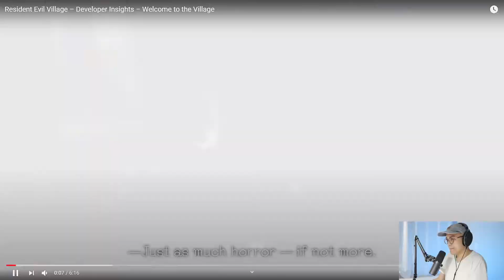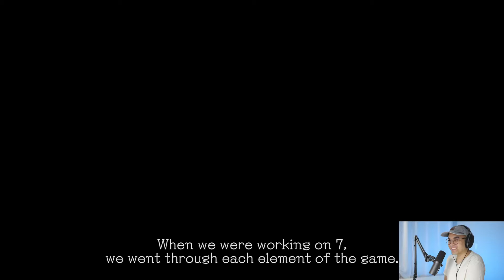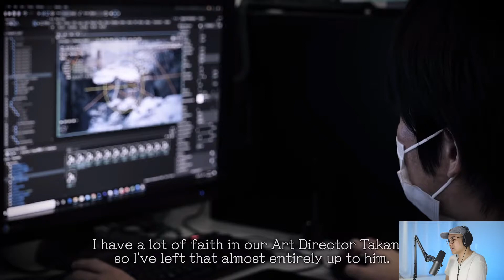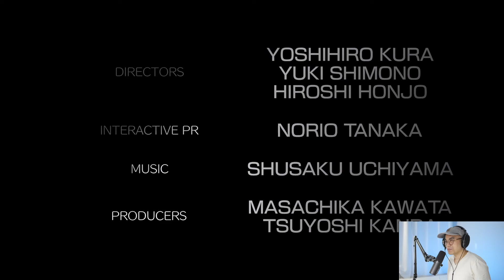knify REACTS: The Making of Resident Evil Village - Winter Comes for Ethan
knify Reacts to Resident Evil Village – Developer Insights – Welcome to the Village.